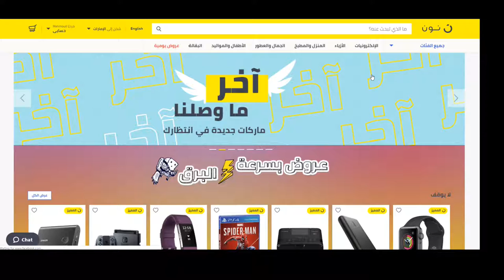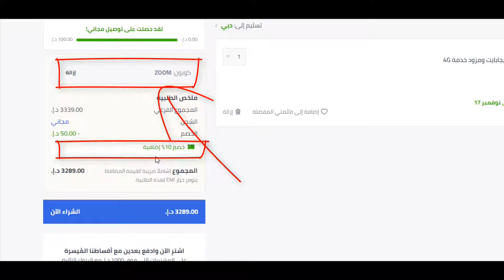كيف تحصل على كوبون خصم نون دوت كوم السعودية 10% لـ 2020؟ + كود الخصم Bmw3 هدية يُستخدم عند الدفع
عروض الجوالات: كوبون خصم نون دوت كوم السعودية على عروض الجوالات (مجرب 100%) 👈 Bmw3 👉